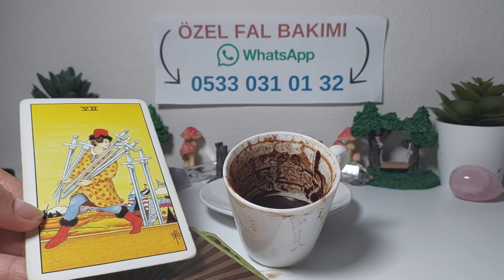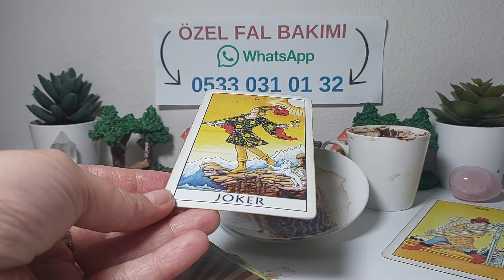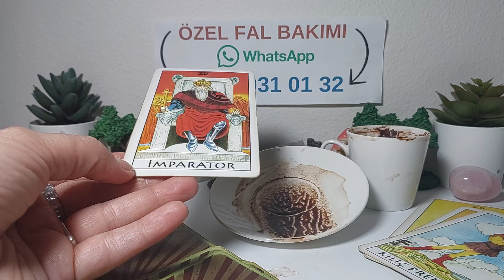21 EKİM PAZARTESİ 🍮 KAHVE FALINIZ 🍮 TANE TANE ANLATIM 🔮